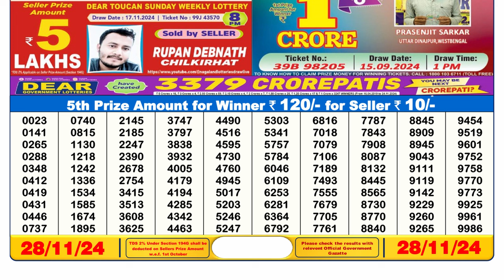🔴Lottery Sambad Today 06:00pm 28/11/24 Dear Lottery Result Pdf Download